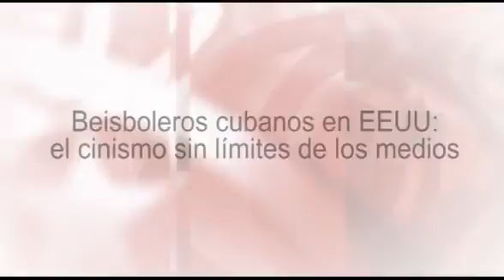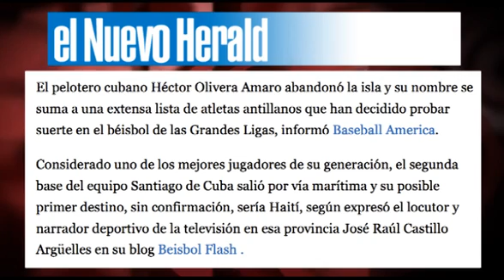Beisboleros cubanos en EEUU: el cinismo sin límites de los medios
Fe de erratas de locución en 0:54. Debe decir "Ya hay beisboleros cubanos en la Liga profesional de Japón" (México es incorrecto).

Leemos de nuevo, en varios medios de prensa, que un “pelotero cubano escapa” de su país para fichar por las Grandes Ligas de béisbol de EEUU. Pero ¿cómo es esto posible, si la nueva política deportiva y migratoria de Cuba permite ahora, a estos deportistas, jugar como profesionales en cualquier país del mundo? La explicación es simple: porque el Departamento del Tesoro de EEUU impide que ningún deportista cubano puede fichar por un club norteamericano si mantiene su residencia en la Isla y si no demuestra fehacientemente que ha roto toda relación con el Instituto de Deportes de Cuba. Edición: Esther Jávega.